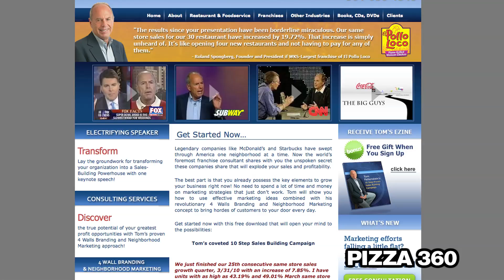Pizza 360: How to market your pizzeria with Tom Feltenstein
The marketing guru lends his wisdom and know-how to Pizza Operators in this month's Pizza 360. The internet's only pizza talk show.